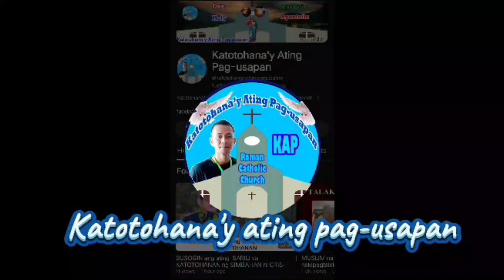👉💥Ano nga ba itong GREAT INFLUENCE and POWER❓❓